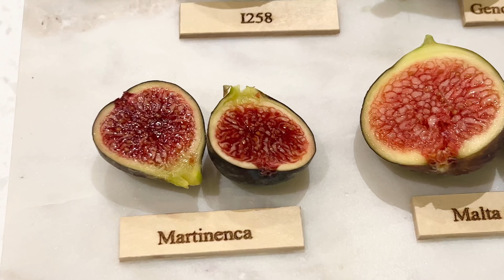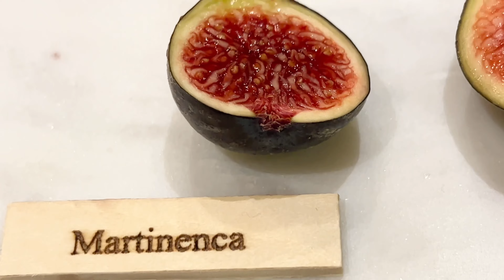Martinenca Fig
Martinenca Fig Tasting 2023.  This fig was a Martinenca Rimada which has reverted back to Martinenca.

"Martinenca Rimada, is a sub-variety of the Martinenca, being a mutation of the aforementioned."
MP